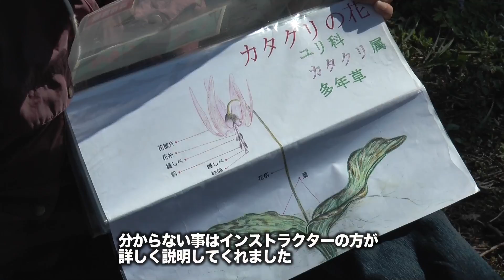【西和賀NEWS】奥羽自然観察会～カタクリの里歩き～2015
4月26日、「奥羽自然観察会〜カタクリの里歩き〜2015」が行われました。
午前中は七内の草木供養経周辺を観察し、午後は蛭山の群生地に移動してミズバショウを観察しました。